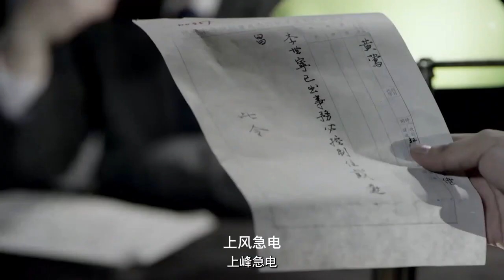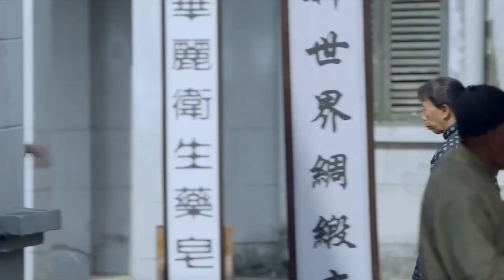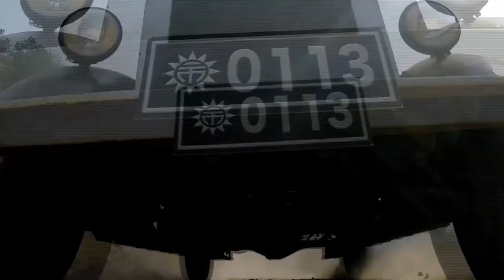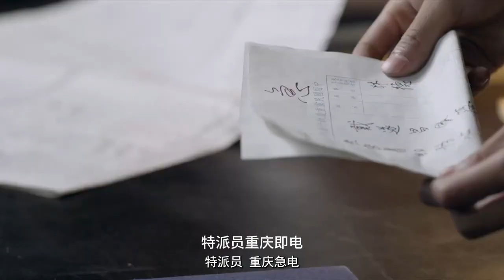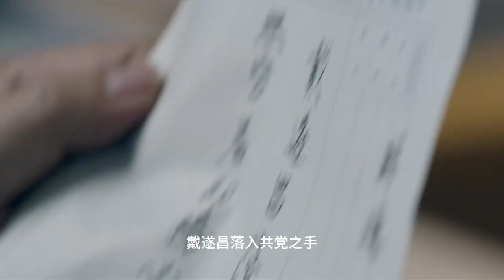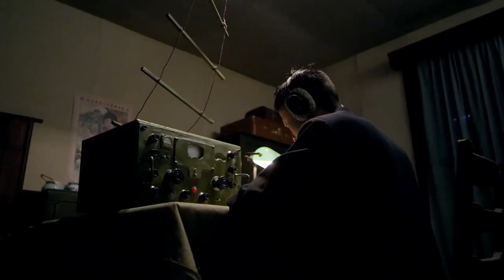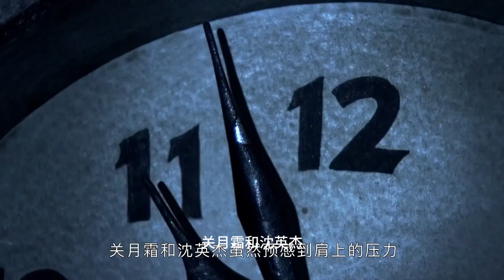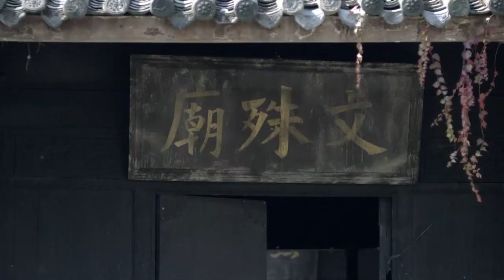【抗日戲院】眾人在逃離途中被追趕的鬼子打散，特派員察覺到援救者是共黨地下組織，而且管家與他們有瓜葛，遂趁亂倉皇溜走！